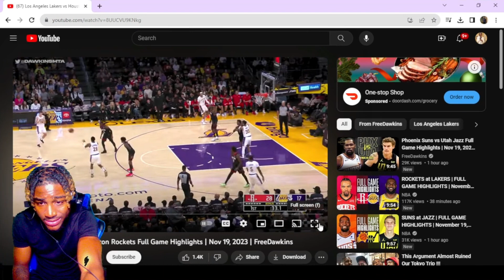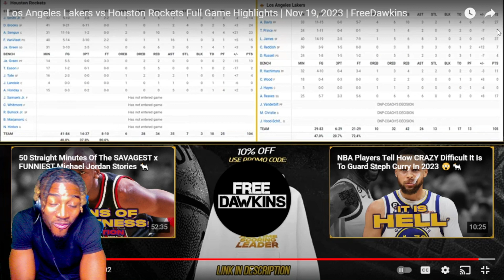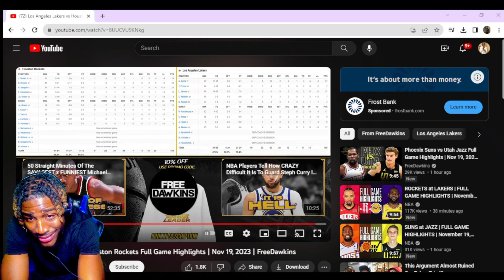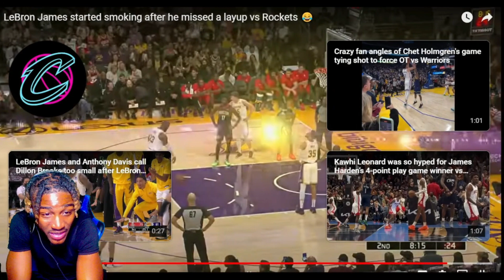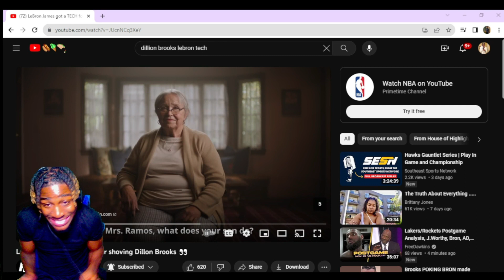Reacting to Houston Rockets vs Los Angeles Lakers 2023 NBA Full Game Highlights Reaction!